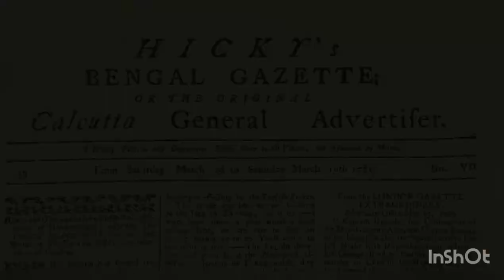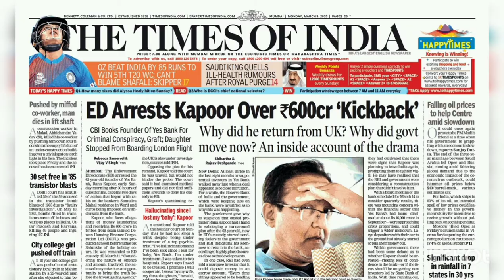Evolution of Indian Media